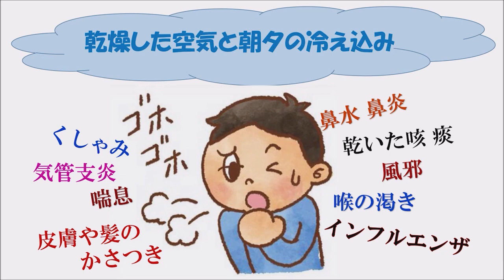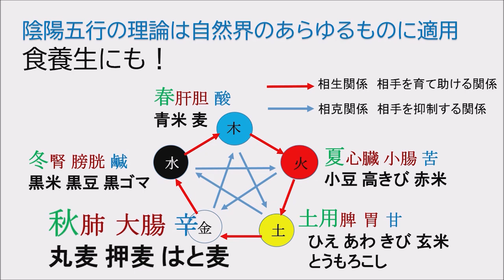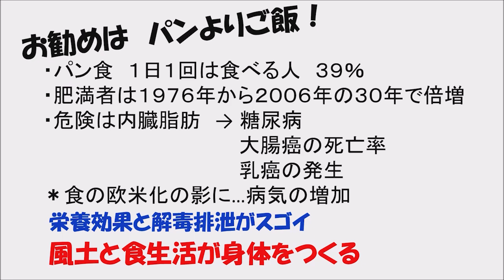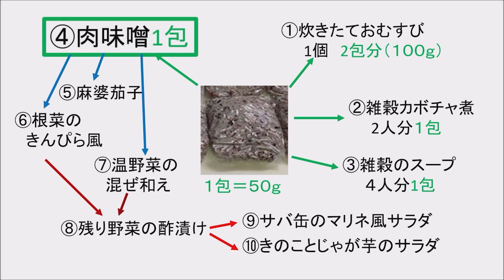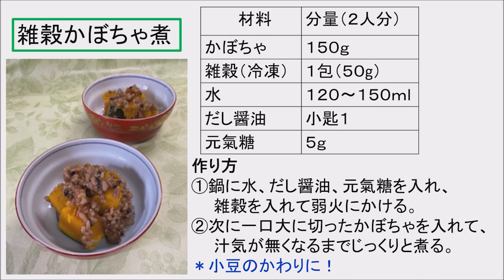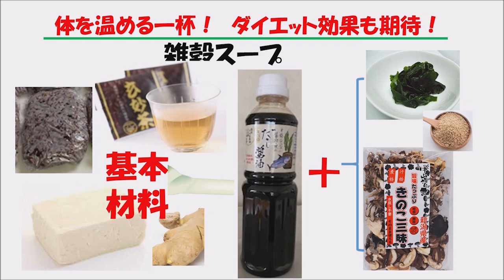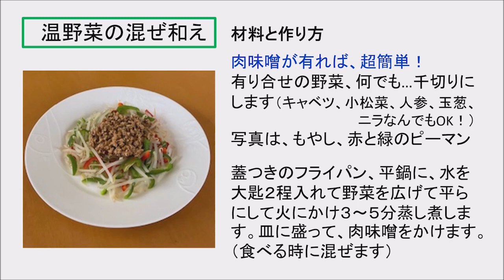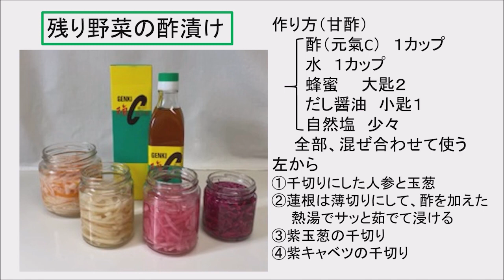★特別公開★川越牧子管理栄養士による健康講座（秋の食養生）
川越　牧子（かわごえ　まきこ）
株式会社玄米酵素　顧問
管理栄養士
FBRA研究員

マクロビオティック他 穀物菜食を基本とする自然食、健康食を国内外で学び、管理栄養士として東洋医学西洋医学の両面から、健康指導啓蒙を始める。平成7（1995）年に両国のエコロクッキングスクール開設に携わる。現在、一般財団法人・食と健康財団評議員、(株)玄米酵素FBRA学術研究員（管理栄養士）、顧問管理栄養士。

エコロクッキングスクールとは

【健康的な食生活を身につけていただくために開校しました】
平成7年（1995）年、穀物菜食を学ぶためのクッキングスクールとして開校。食の三原則である、1.適応食 2.一物全体食 3.身土不二の考え方（食事道）を軸に、単に料理をするだけでなく、健康的な食生活を自然と取り入れられることを目指し、調理実習に加え、正しい食材の選び方、生活習慣病の予防と改善のための栄養学、東洋医学、薬膳、家庭でできる手当てなど様々な知識を身につけます。

（資料請求・お申し込みもできます）